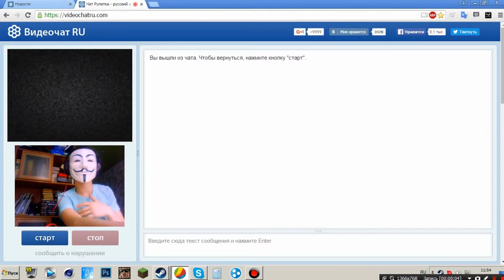ТРЕЙЛЕР КАНАЛА (НОВЫЙ)